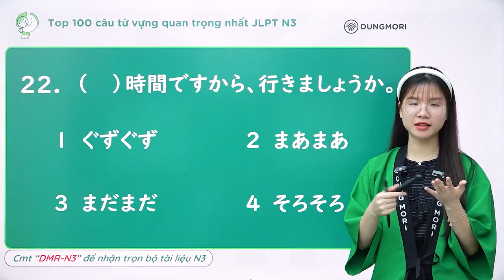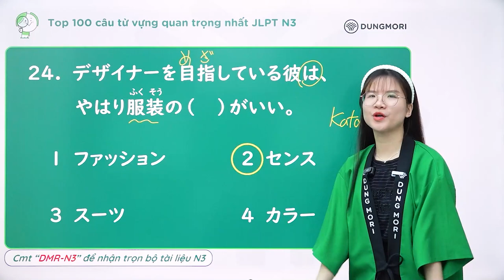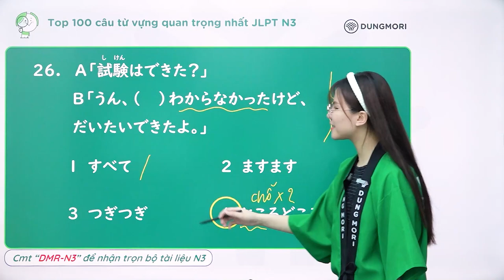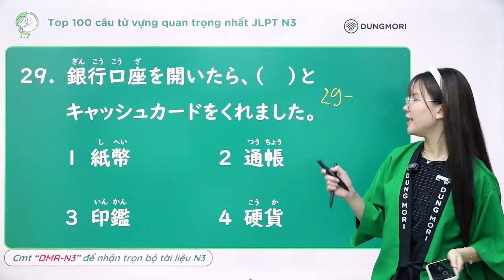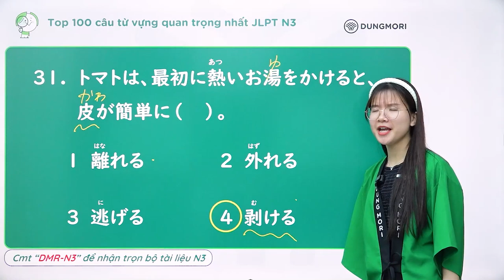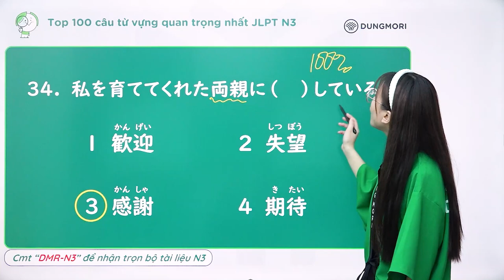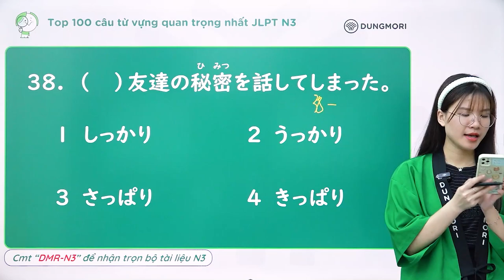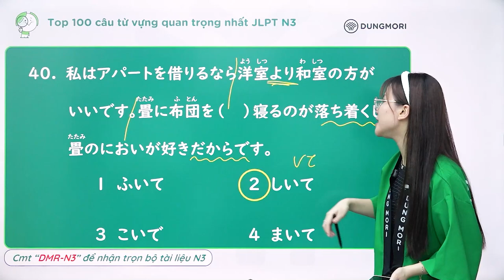TỪ VỰNG N3 || Top 100 câu từ vựng quan trọng nhất JLPT N3 | Buổi 2